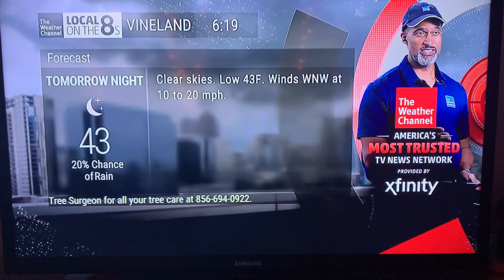local on the 8’s 4-12-20